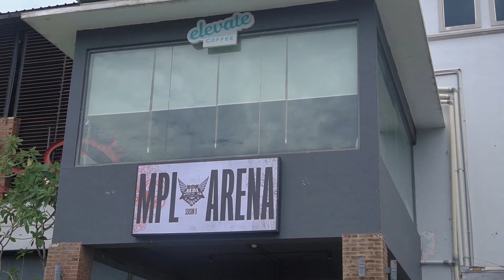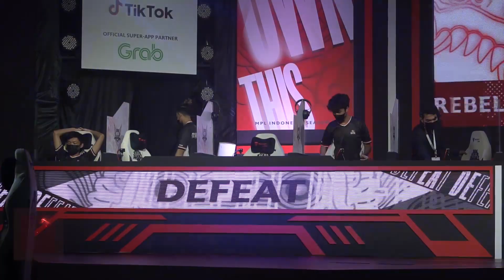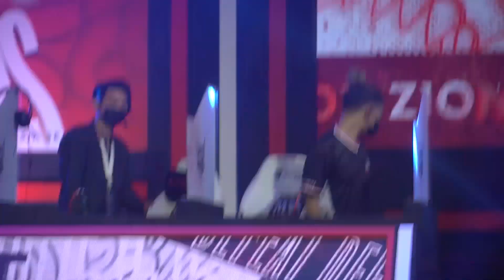RBL MENUNJUKAN KEMAJUAN DI MPLID S9, GEEK MLBB KAPAN?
Mereka berproses, mereka mencetak point, ialah RBL di MPL ID S9 ini. Pada match sebelumnya mengalahkah AlterEgo kini GeekMLBB yang harus kalah!